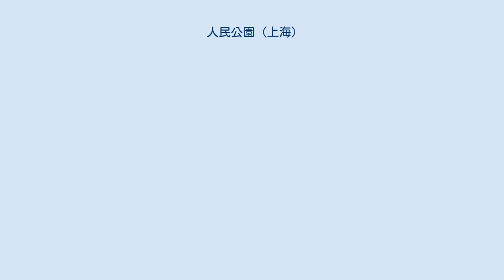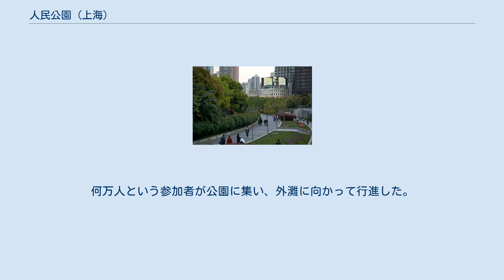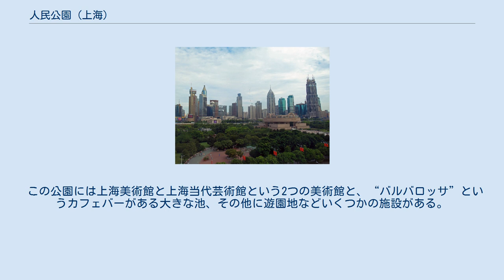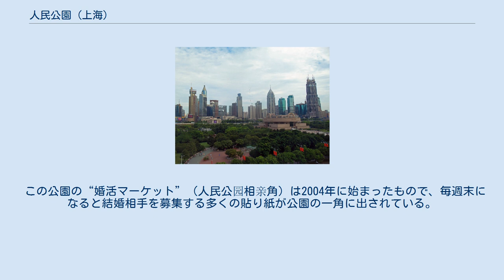人民公園 (上海)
人民公園（じんみんこうえん、中: 人民公园）は中国の上海の中心、黄浦区にある公園。
ここは市中随一のショッピング街である南京路の南、人民広場の北にあたる。
かつての上海競馬場の北半分にあたり、1952年に開園した。
有名な美術館やショッピング街が近くにあることから、この公園は市内でも有数の観光スポットとなっている。
 かつての上海レースクラブの建物 遊歩道 この公園は、1862年に設立されたかつての上海レースクラブの敷地に作られた。
そこは東アジアでも屈指の競馬場であり、賭け競馬によって中国人と英国人に親しまれていた。
1933年に建てられたレースクラブの建物は、上海の下町のランドマークになっている。
 競馬場の旗竿は、英国と米国の軍勢に鹵獲された中国の軍艦のマストから作られたものであり、中国人にとって大きな恥辱とみなされていた。
1949年10月1日に中華人民共和国が建国されると、その旗竿には新しい中国国旗が掲げられた。
新しい人民政府は競馬と賭けを禁止し、1952年に競馬場の北半分を人民公園、南半分を人民広場とした。
 1986年から87年にかけての冬、この公園を中心にして学生による大規模な抗議集会が開かれた。
何万人という参加者が公園に集い、外灘に向かって行進した。
彼らは当時上海市長だった江沢民と面会し、民主化と抜本的な政治改革を求めた。
その2年後、1989年の天安門事件の際には、何万人もの群集が再度この人民公園と外灘に集まり、北京での抗議活動との連帯を示した。
 1990年代にこの一帯に大きな変化があった。
上海市政府の庁舎が旧香港上海銀行上海支店ビルからこの人民公園の南側に移転し、上海博物館、上海大劇院、上海城市規画展示館も同じく南側に建てられた。
 この公園には上海美術館と上海当代芸術館という2つの美術館と、“バルバロッサ”というカフェバーがある大きな池、その他に遊園地などいくつかの施設がある。
また公園の周りには国際飯店や明天广场など多くの高層ビルがある。
 この公園の“婚活マーケット”（人民公园相亲角）は2004年に始まったもので、毎週末になると結婚相手を募集する多くの貼り紙が公園の一角に出されている。
 人民公園は上海軌道交通の1号線、2号線、8号線の人民広場駅から行くことができる。